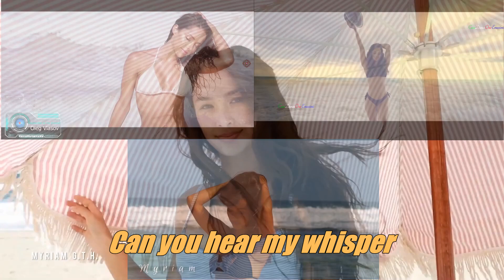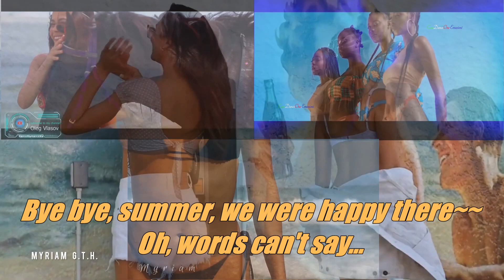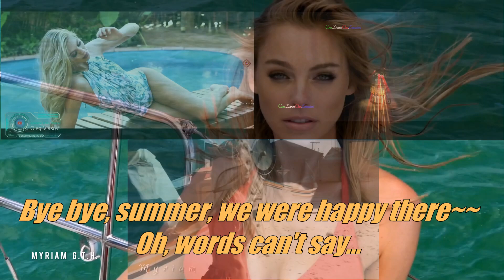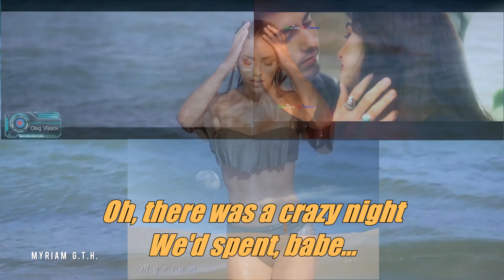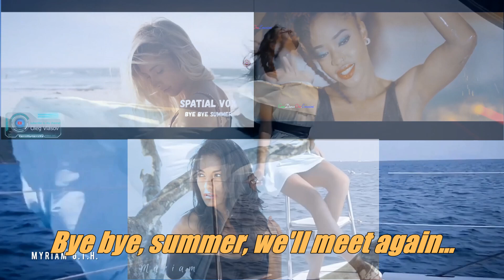SPATIAL VOX-BYE BYE SUMMER(overlap karaoke version)-Edited with lyrics by Jenn-wei Jen-MPEG-4 AVC